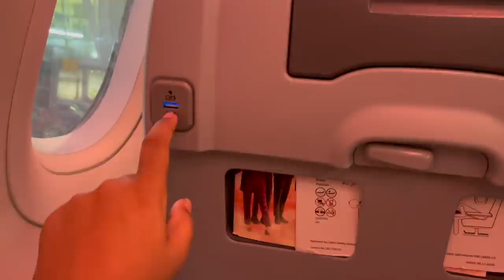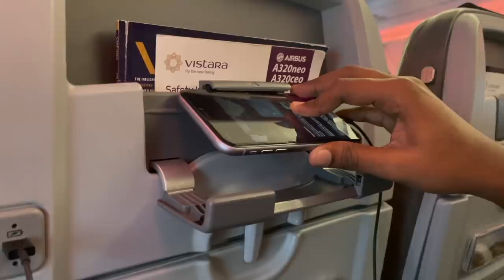RAM’S WORST BEHAVIOUR IN FLIGHT 😡